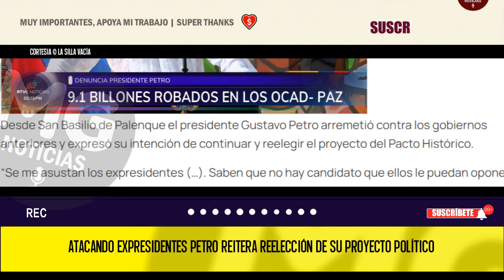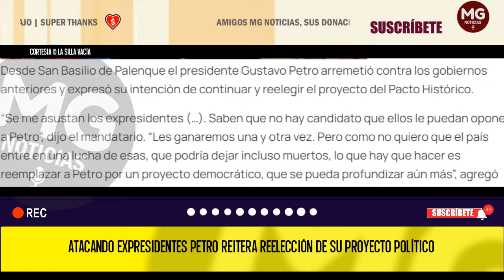⚡ ATACANDO EXPRESIDENTES PETRO REITERA REELECCIÓN DE SU PROYECTO POLÍTICO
Desde San Basilio de Palenque el presidente Gustavo Petro arremetió contra los gobiernos anteriores y expresó su intención de continuar y reelegir el proyecto del Pacto Histórico.